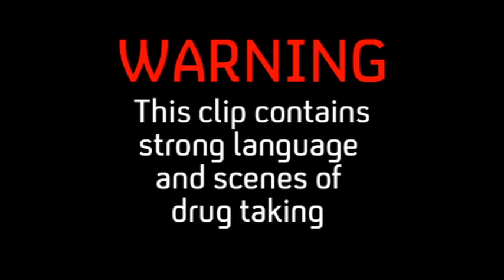Finn's New Girlfriend | My Mad Fat Diary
As college life settles gently over them all like a blanket, Rae gives us a round up of where they're all at, and why she hasn't got a care in the world... HANG ON!